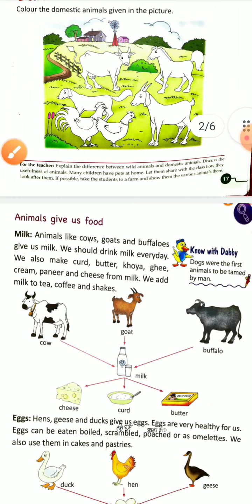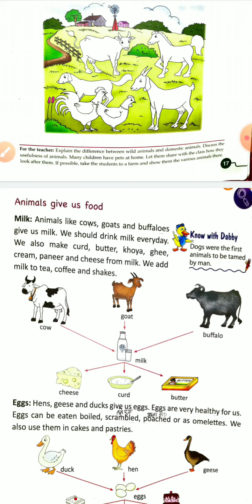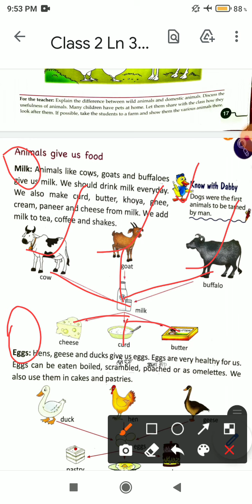Class 2 Science Lesson 3 Helpful Animals (Part 1) Topic - Domestic Animals